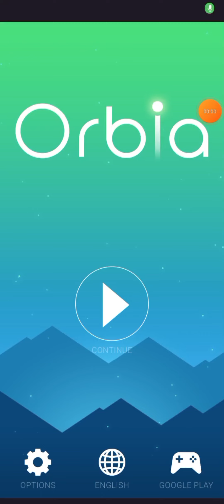orbia game Gameplay android and ios